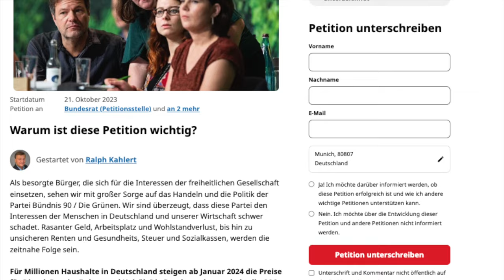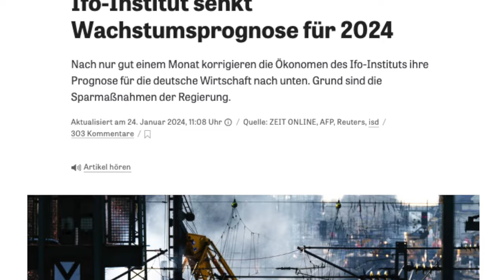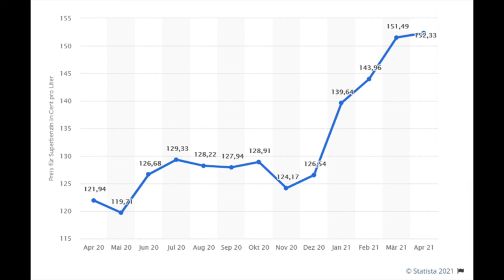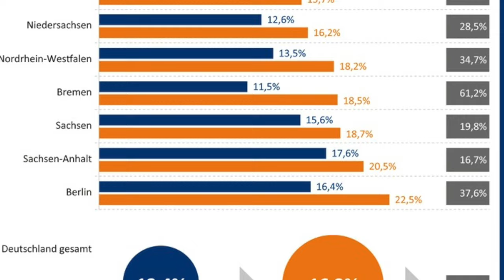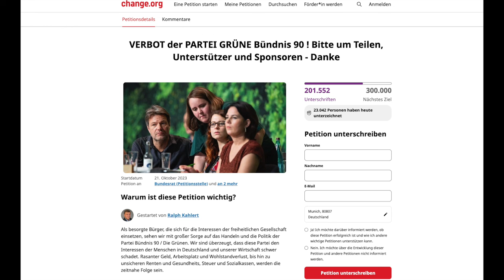🟩 💩 Über 200.000 Menschen wollen ein Verbot der Grünen !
Herzlich willkommen auf unserem Kanal! Heute möchten wir euch über eine äußerst wichtige Petition informieren, die darauf abzielt, die Partei Bündnis 90/Die Grünen zu stoppen. Die Petition wurde am 21. Oktober 2023 gestartet und wird von besorgten Bürgern, darunter auch Ralph Kahlert, unterstützt.

Warum ist diese Petition so bedeutend?

In diesem Video beleuchten wir kritisch das Handeln und die Politik der Grünen und zeigen auf, warum viele Menschen in Deutschland besorgt sind. Angefangen bei einem massiven Anstieg der CO2-Steuer bis hin zu Auswirkungen auf Arbeitsplätze, Wohlstand, Renten und die Gesundheitskassen – die Grünen werden von vielen als Bedrohung für unsere Interessen gesehen.

Was sind die Hauptpunkte der Petition?

Erfahrt mehr über die konkreten Forderungen dieser Petition, die ein sofortiges Verbot der Partei Bündnis 90/Die Grünen und die Einstellung von Waffenlieferungen und finanziellen Kriegsunterstützungen beinhaltet. Wir erläutern, warum die Initiatoren glauben, dass diese Maßnahmen notwendig sind, um den Interessen der Bürger und der Wirtschaft zu dienen.

Wie könnt ihr helfen?

Ihr könnt aktiv werden! Unterstützt die Petition, indem ihr den Link in der Videobeschreibung nutzt, um eure Stimme zu erheben. Teilt dieses Video, um möglichst viele Menschen zu erreichen und auf die wichtigsten Anliegen aufmerksam zu machen.

Unsere Überzeugung: Für Freiheit und Wohlstand!

Wir setzen uns für eine offene Gesellschaft ein, in der Meinungsfreiheit gewahrt bleibt. Diese Petition ist ein Schritt, um sicherzustellen, dass eine einzelne Partei nicht unsere Freiheiten einschränkt und unseren Wohlstand gefährdet. Gemeinsam können wir etwas bewirken!

Gemeinsam für unsere Interessen – gemeinsam für eine starke Zukunft! 💪🏼✊🏼